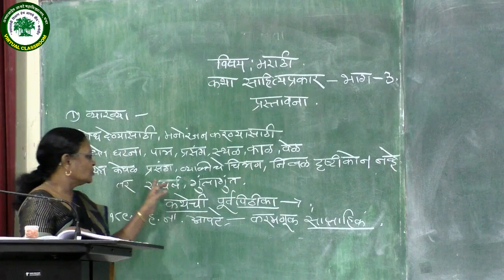बारावी || मराठी || कथा साहित्यप्रकार -भाग -३ -प्रस्तावना || प्रा.गायकवाड एस पी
ANNASAHEB AWATE COLLEGE, MANCHAR
VIRTUAL CLASSROOM